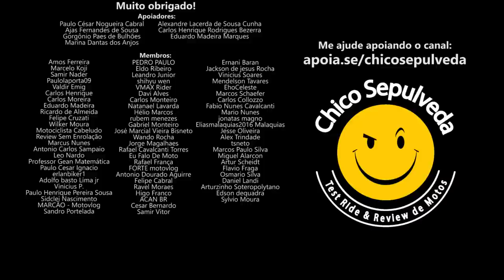Kawasaki Ninja 300 a MOTO TAMPÃO - Valeu a pena trazê-la de volta?